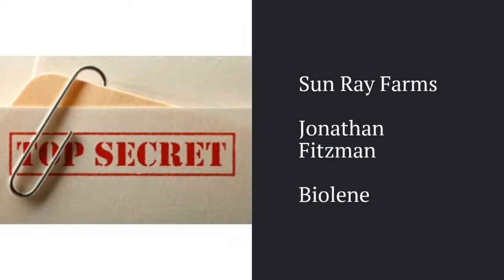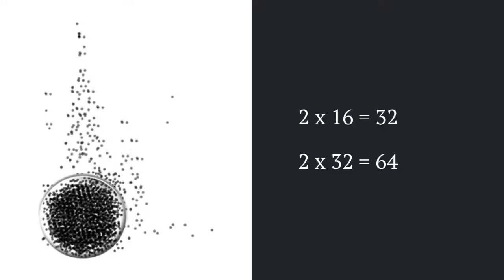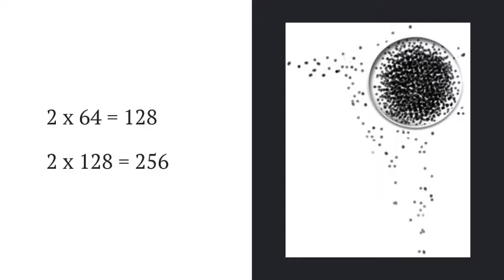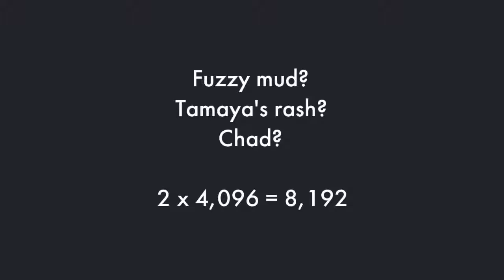Fuzzy Mud Book Review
This book review was created as the documentary alternative for Rutgers course: Literacy Development: Spring 2018.